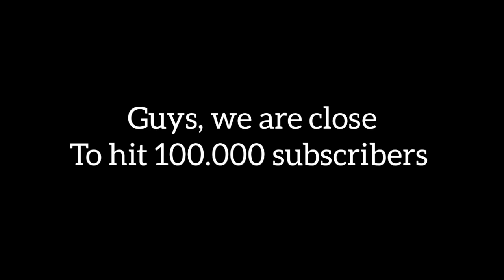Grandpa Minecraft Evolution Part 1